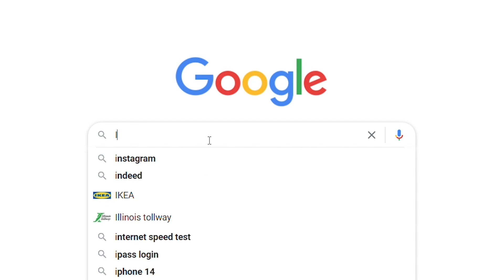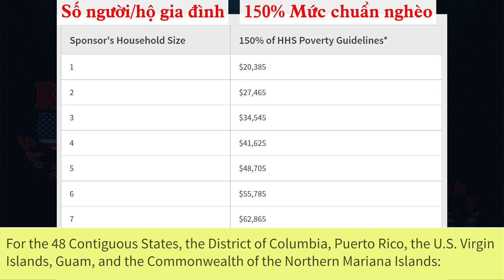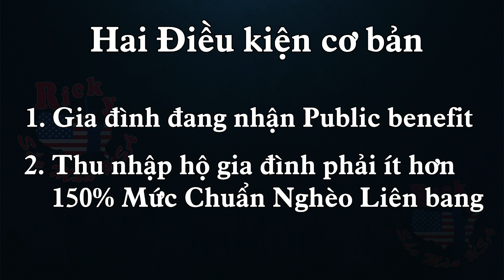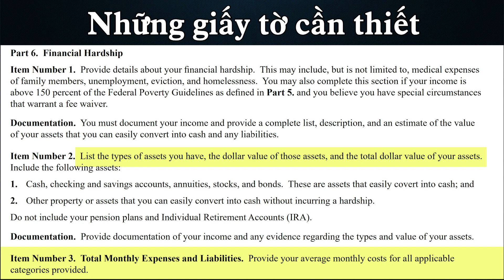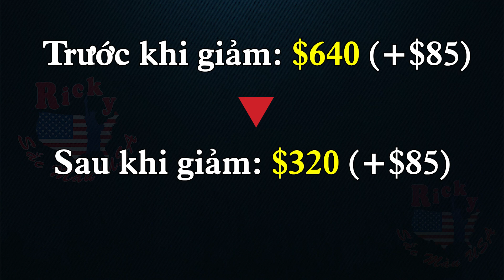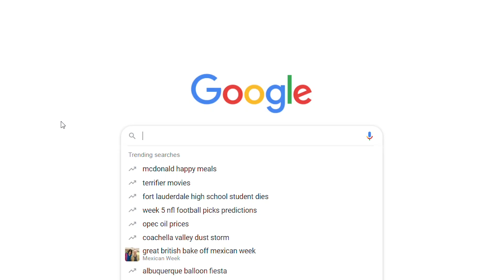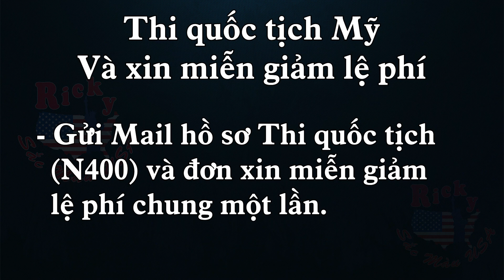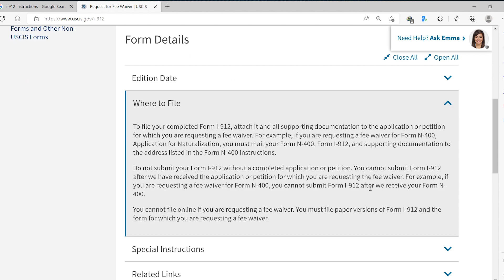🛑 Thi Quốc Tịch Mỹ Miễn phí. Điều kiện và cách xin Miễn lệ phí Thi ➡️ Thi Quốc Tịch Mỹ 2023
Ricky chia sẽ chi tiết Điều kiện cần và đủ để được MIỄN PHÍ Thi quốc tịch Mỹ. Và Những chú ý quan trọng khi nộp đơn xin miễn giảm lệ phí thi.
Thời điểm hiện tại, Lệ phí thi quốc tịch Mỹ tổng cộng là 725$, bao gồm 640 đồng lệ phí nộp đơn và 85 đồng lệ phí lăn tay chụp hình. Quý cô chú anh chị tham khảo video xem mình có đáp ứng được điều kiện để Miễn lệ phí thi quốc tịch không nhé.